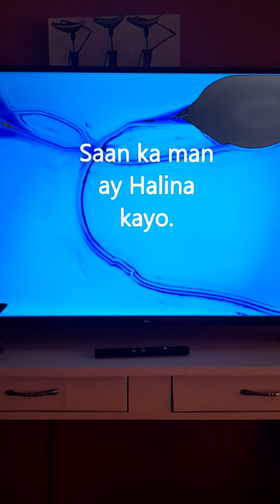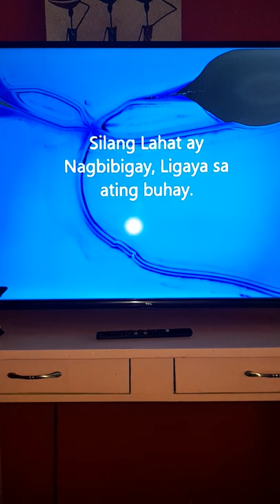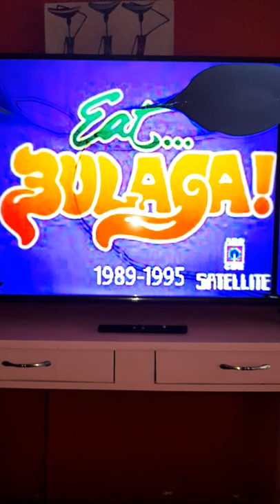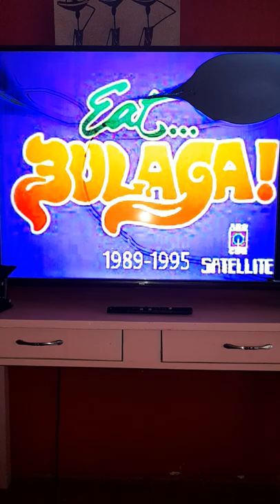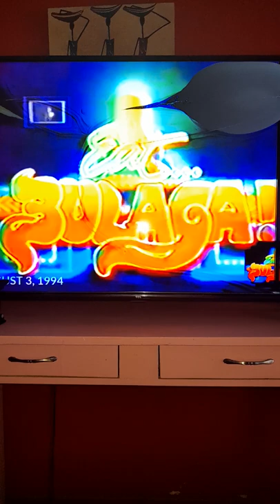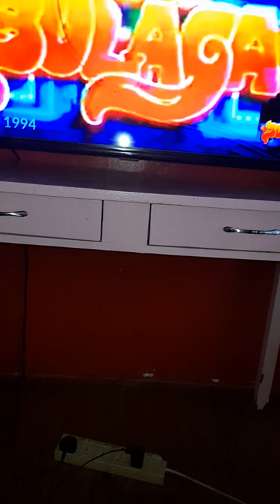eat bulaga and coney reyes on camera theme song(1)